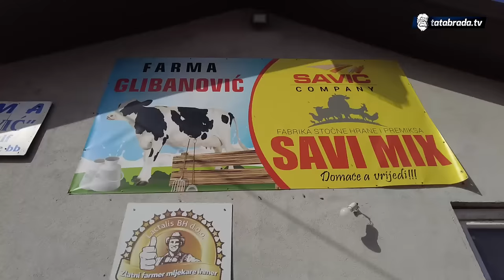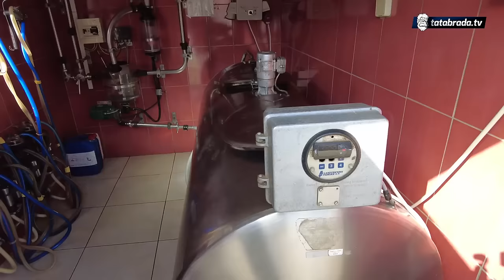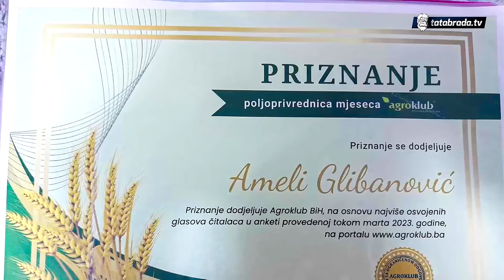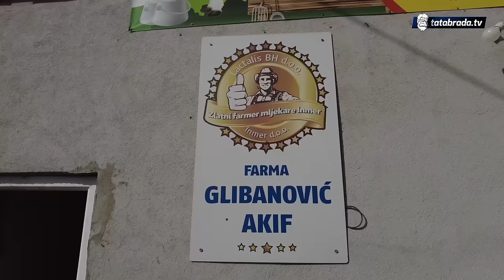Eldin je primjer da se može USPJETI i u Bosni!